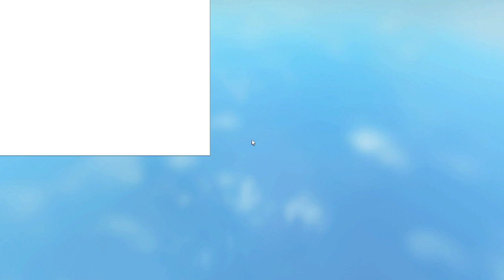A Few Pls Donate Secret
Last One I Couldn't Do It Because I Wasn't A Donator